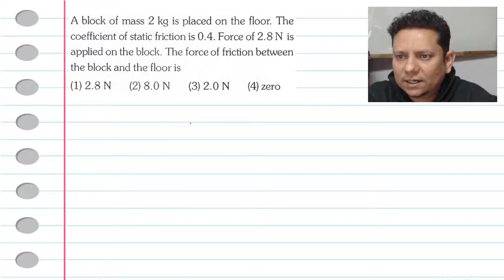A block of mass 2 kg is placed on the floor. The coefficient of static friction is 0.4. Force of 2.8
A block of mass 2 kg is placed on the floor. The coefficient of static friction is 0.4. Force of 2.8 N is applied on the block. The force of friction between the block and the floor is